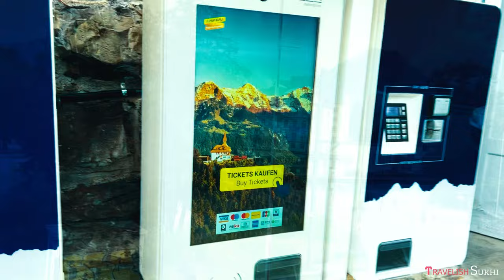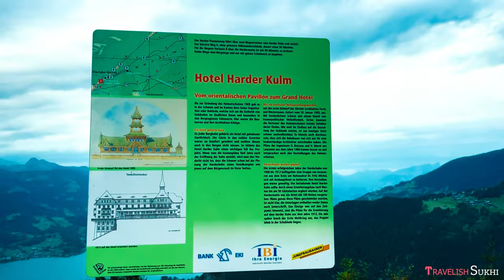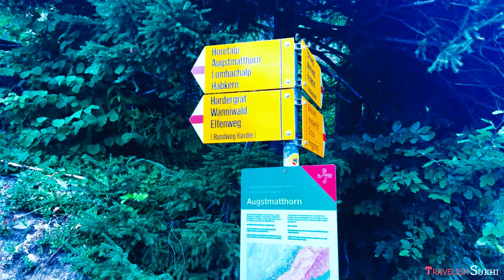One of the Most Iconic Cities in the World - Interlaken | Majestic Switzerland | Episode 4(Hindi)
Welcome to Interlaken, one of the most iconic places to visit in Switzerland.
In first half, I'll give you a city tour and in second half, I'll take you to Harder Kulm know as top of the interlaken.

This is the 3rd day of my trip to switzerland.

00:00 Intro